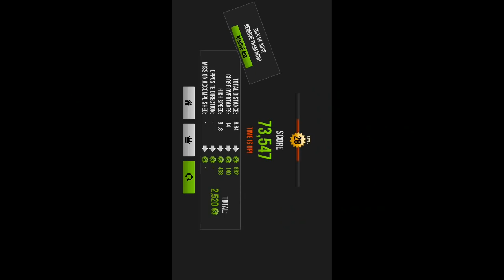Traffic Rider (new bike unlocked)-Best Android Gameplay HD #85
Traffic Rider-Best Android Gameplay #1

FEATURES
- First person camera view
- 29 motorbikes to choose from
- Real motor sounds recorded from real bikes
- Detailed environments with day and night variations
- Career mode with 70+ missions
- Online leaderboards and 30+ achievements

TIPS
- The faster you ride, the more scores you get
- When driving over 100 kmh, overtake traffic cars closely to get bonus scores and cash
- Driving in opposite direction in two-way gives extra score and cash
- Do wheelies to get extra score and cash